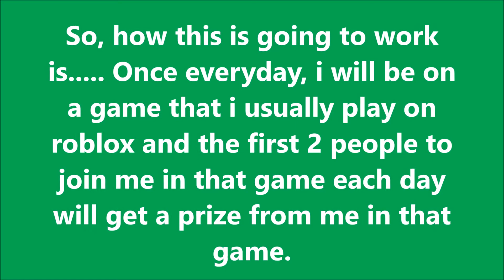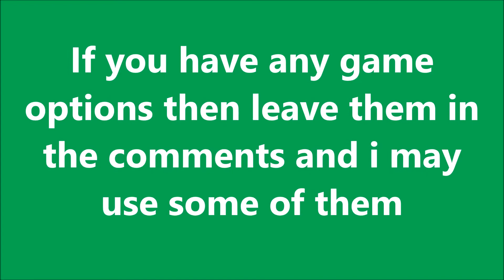7 DAY CHRISTMAS COUNTDOWN GIVEAWAYS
My last video:

Leave a nice comment for a shoutout in my next video!